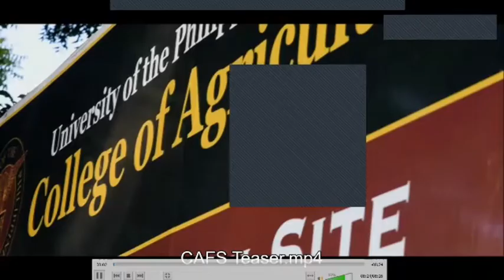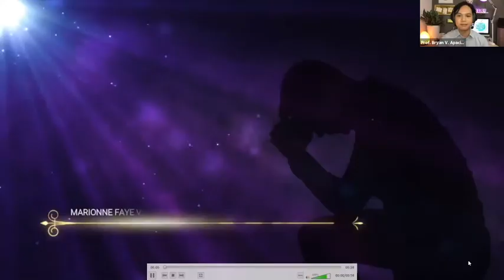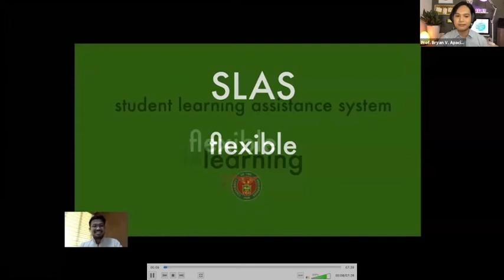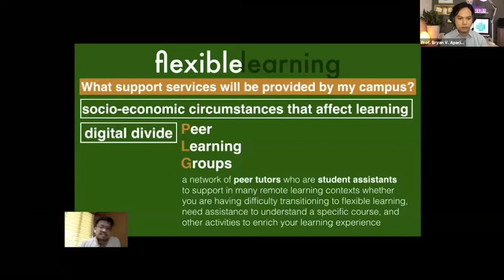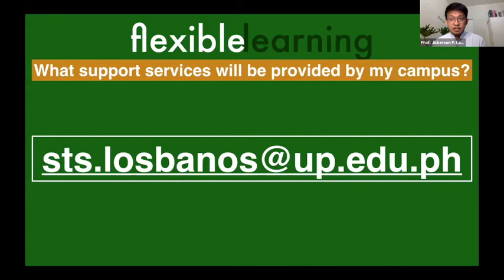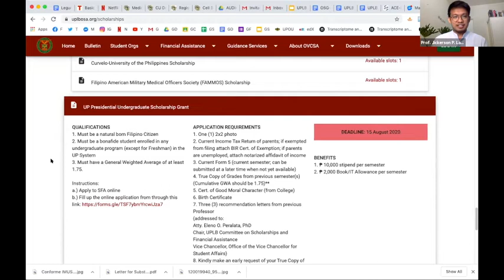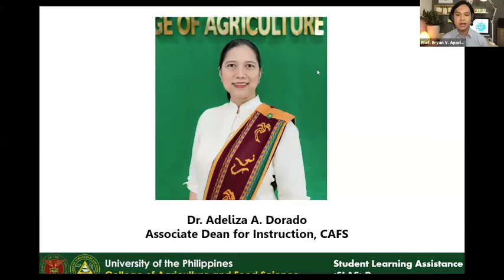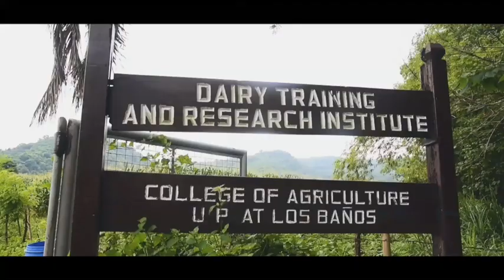Virtual Presentation on Student Learning Assistance Program (SLAP)